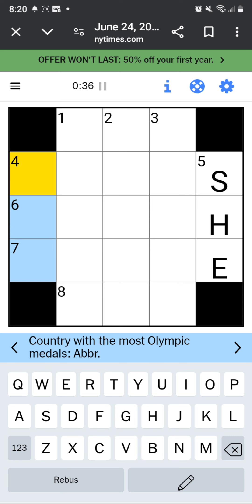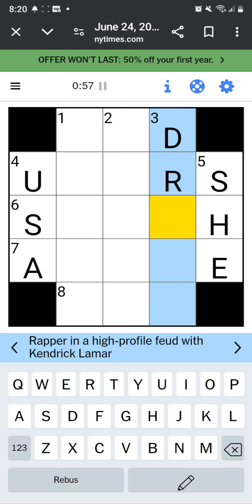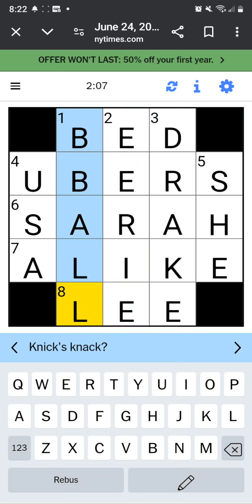June 24, 2024